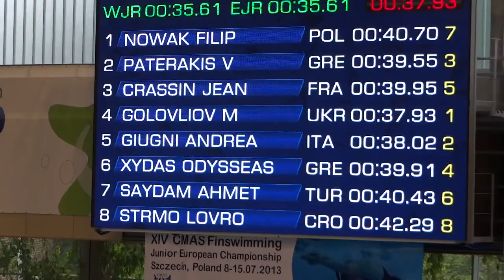2013 Szczecin 03 AHMET SAYDAM 100 SF